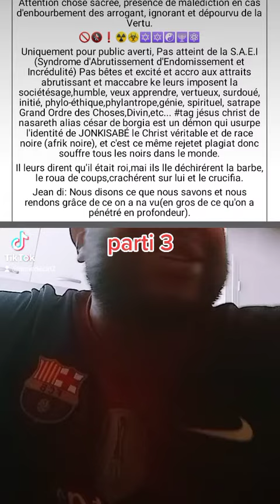hastags l'héritage perdus de l'homme noirs, octroyer par les blancs et sangs mêl#é(exemple: la ....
hastags l'héritage perdus de l'homme noirs, octroyer par les blancs et sangs mêl#é(exemple: la présence de la 🇨🇳,la🇨🇵 en Afrique)